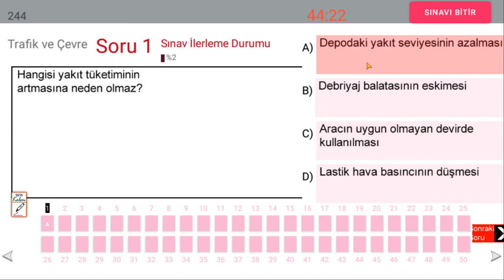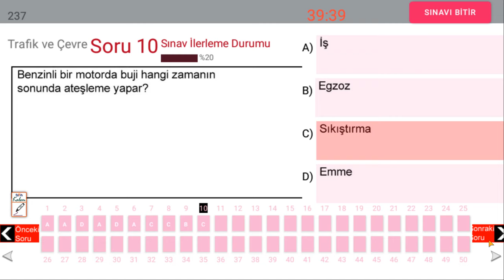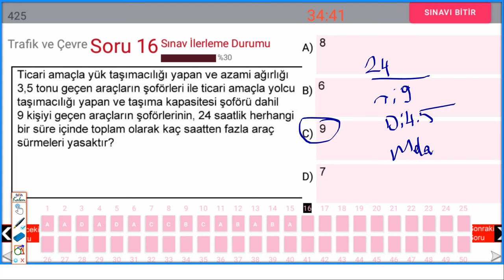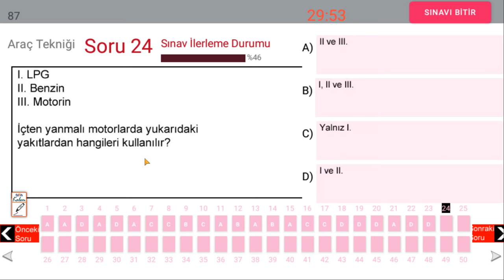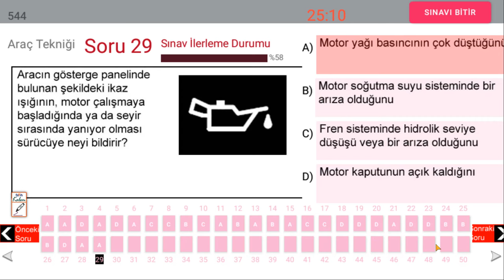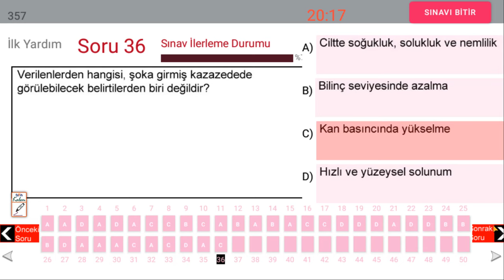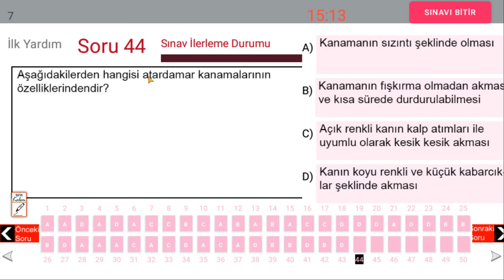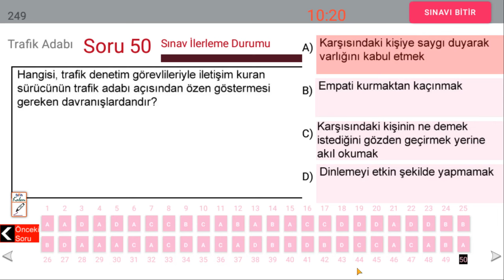ANİMASYONLU SORU SİZLERLE/ 2023 ARALIK 2024 OCAK EHLİYET SINAV SORULARI/ EHLİYET SINAV SORULARI 2023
EHLİYET SINAV SORULARI 2023 KASIM, ARALIK ÇIKMIŞ EHLİYET SINAV SORULARI
BU BİLGİLERİ ALALIM 2023 KASIM ARALIK EHLİYET 2023
BU EMEKLER SİZİN İÇİN 2023 KASIM-ARALIK 2023
2023 EKİM  KASIM ARALIK EHLİYET SINAVI SORULARI/ EHLİYET SINAVI SORULARI 2023/ EYLÜL EKİM EHLİYET SORULARI